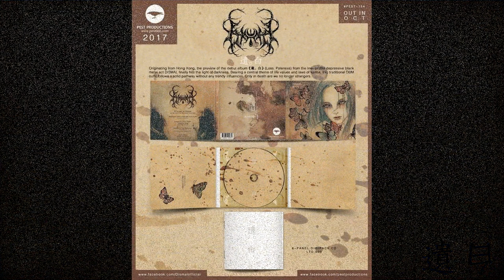Dismal - 遺。白 [Full - HD] (2017)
Depressive Black Metal from China
Dismal
Pest Productions

Tracklist:

1.零 00:00
2.命 02:10
3.蒼 11:49
4.遺 12:48
5.Neter 19:00
6.Azafen 23:39
7.白 32:19